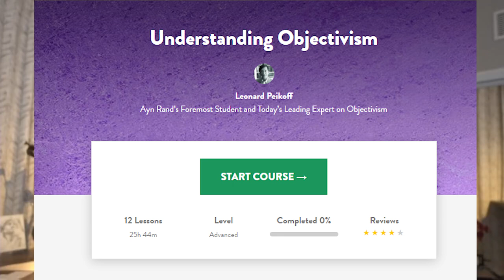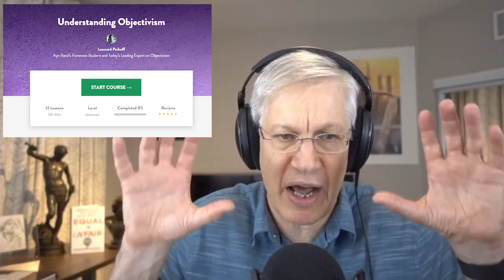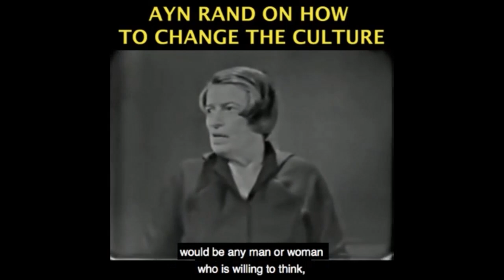Understanding Objectivism: A Must Read for Objectivists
Continue the discussion by following Yaron on Twitter This video was created by Christian Jackson.  Taken from YBS: The "Great Reset" - The Left's Vision For A Post-Covid World Streamed live on November 17, 2020.